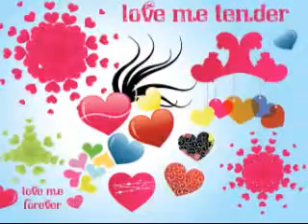LOVE ME TENDER SUDEEP